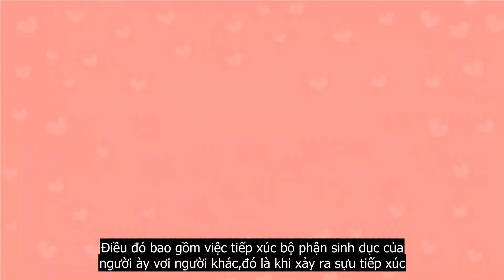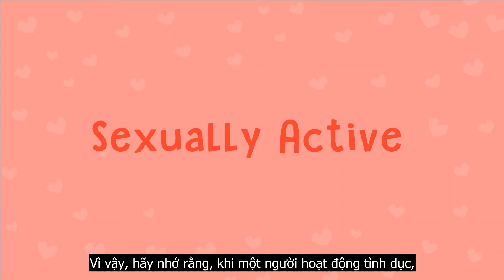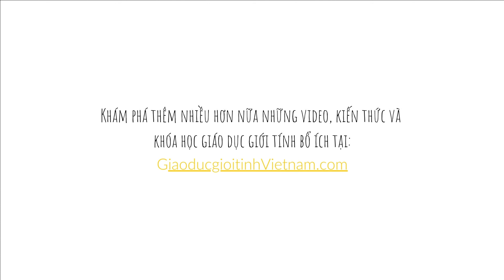STD là gì vậy?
Video nói về STDs (Sexually Transmitted Diseases) - bệnh truyền nhiễm qua đường tình dục và cách chúng lây truyền từ người này sang người khác. Video cũng chỉ ra  một số STDs phổ biến, một số STDs có thể được chữa trị khỏi bệnh, một số thì không nhưng các triệu chứng sẽ được kiểm soát nhờ vào y học. Video mô tả những dấu hiệu thường gặp của một số STDs (mặc dù không phải STD nào cũng biểu hiện triệu chứng). Bạn nên đi xét nghiệm STD nếu có quan hệ tình dục không an toàn. Các cuộc xét nghiệm có thể bao gồm nhiều loại như xét nghiệm máu, nước tiểu, nước bọt hoặc miếng gạc tiết dịch. Nơi bạn có thể đến xét nghiệm có thể là phòng khám hoặc bệnh viện. Bạn cũng nên đi xét nghiệm ít nhất một lần mỗi năm ngay cả khi bạn quan hệ tình dục an toàn vì một số bệnh lây nhiễm sẽ ảnh hưởng nghiêm trọng đến sức khoẻ nếu không được phát hiện và điều trị kịp thời. Bạn hãy nhớ sử dụng bao cao su và màng chắn cao su để ngăn ngừa STDs và đi xét nghiệm thường xuyên.
WeGrow TV - Kênh Youtube Giáo dục giới tính FUN dành cho học sinh, phụ huynh và thầy cô giáo